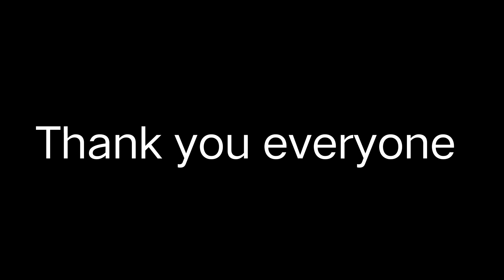Unique Fruit only exist in Wancho Area || Lamjai || Niausa Villager || Wancho Culture #5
The Northeast Amazing, India

Lamjai (Route maintenance) is also a part of our tradition and culture which is continuously practicing since forefather time..
The villagers are divided into two groups namely 'Tingkho and Tingke', and working on different route Tissing Lam and Tissa Lam.
That route was being use for the main source of communication to connect various village like Nginu, Kamhua, Niausa and pumao etc and there was no vehicle as todays..
Please watch this video till the end for more details.
Any Correction or suggestions is most welcome.